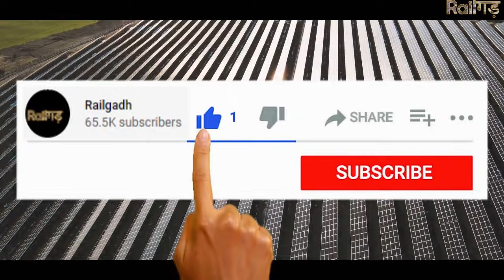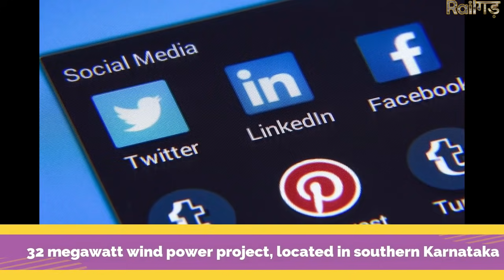The world's largest company will buy electricity from India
Today Topic..
Facebook signs first deal to buy renewable energy in India
Facebook has signed a deal to buy renewable energy in India from a local firm's wind power project, the social media giant's first such deal in the South Asian nation, the companies said on Thursday.

                          (3).
Videos Credit-
Bombardier transportation
Alstom